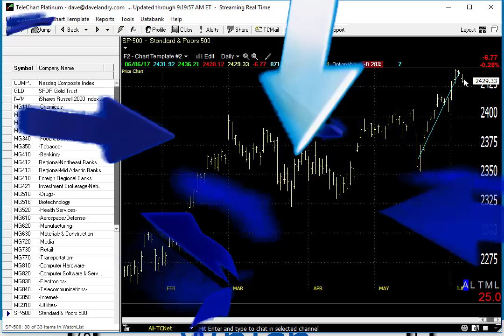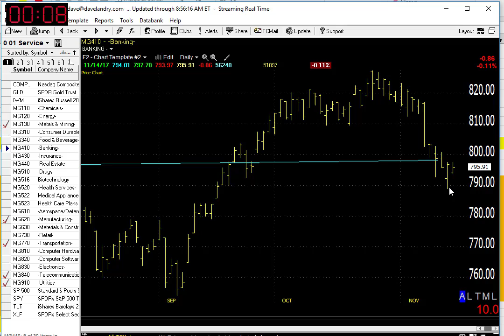11/15/17 Dave Landry's Market In A Minute-The Trend Remains Up But There Are Some Concerns